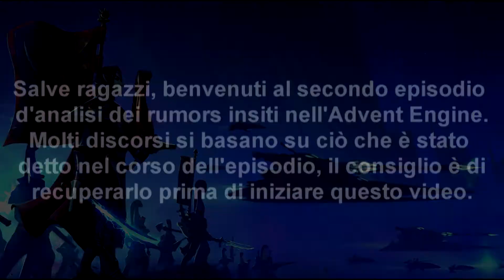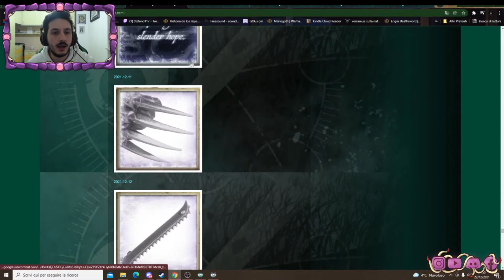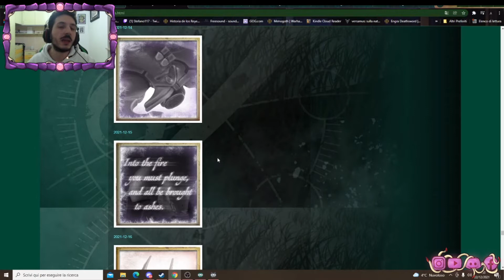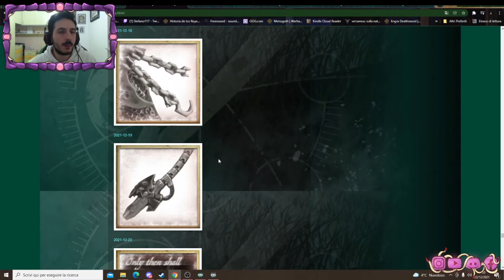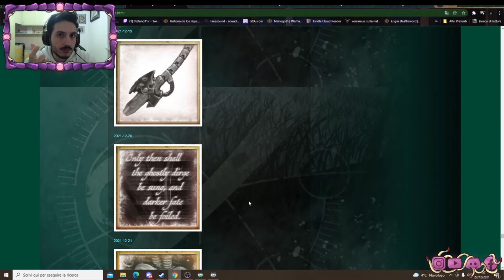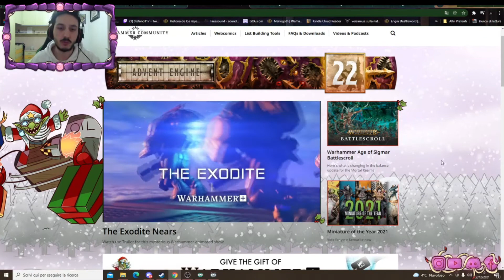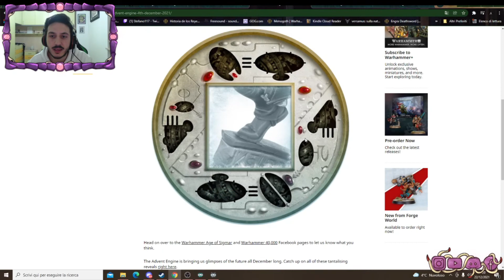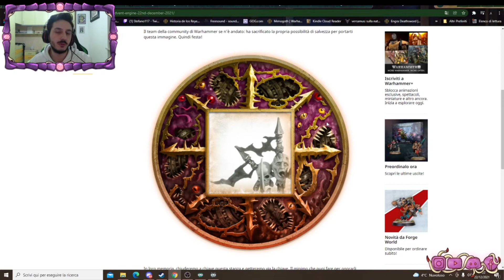Speciale: Analisi dell' Advent Engine 2021 Parte 2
Video tratto dalla live Twitch del 22/12/2021
Games Workshop come ogni anno in occasione del natale ha creato un particolare calendario dell'avvento composto da immagini che "spoilerano" i modelli futuri, questa analisi vuole cercare di capire cosa ci aspetta nei prossimi mesi. Buona visione!

- Scopri i canali con cui collaboro, la Cricca del Sottosuolo ha il suo Discord